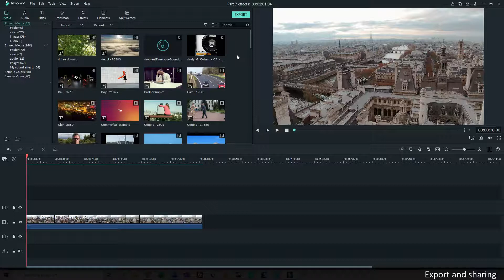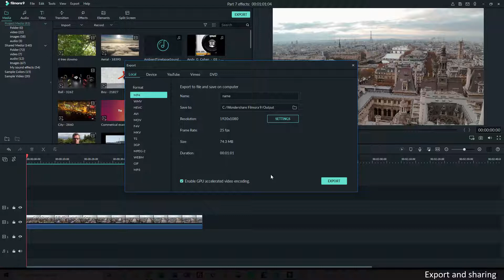Exporting and sharing - Filmora video editing tutorials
Learn the basic skills to edit and create your own videos with this incredible video editor. Filmora is easy to learn and easy to use.

Let's make video editing easy for you, and help you cut through the noise and the learning curve.

Ruud.